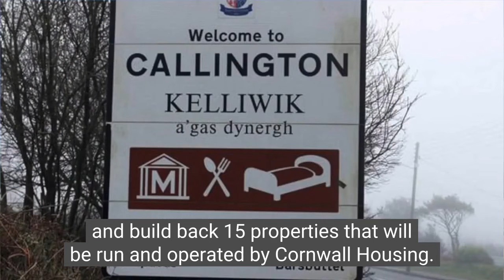urban terrace callington 16 10 22 1